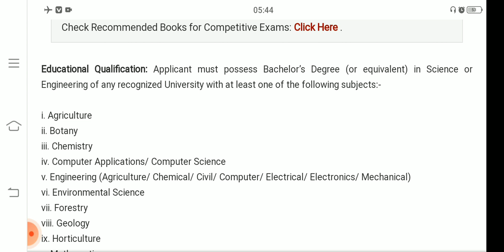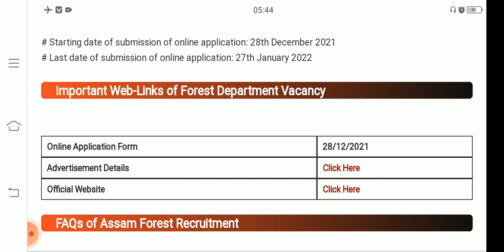Assam Forest Ranger new vacancy 2022 || Forest ranger online apply 2022